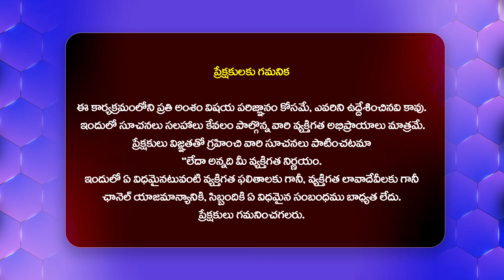మీరు పెళ్లి కాకుండా కడుపు తెచ్చుకొని.. | Jeevithame Oka Chadarangam@HitTVExclusive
Watch : మీరు పెళ్లి కాకుండా కడుపు తెచ్చుకొని.. | Jeevithame Oka Chadarangam | Thammareddy | Advocate Ramya@HitTVExclusive